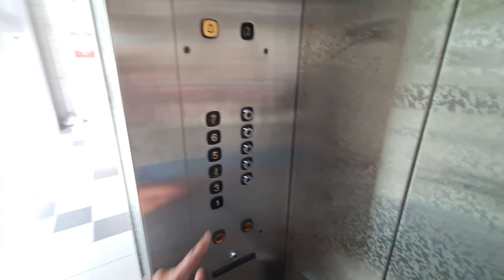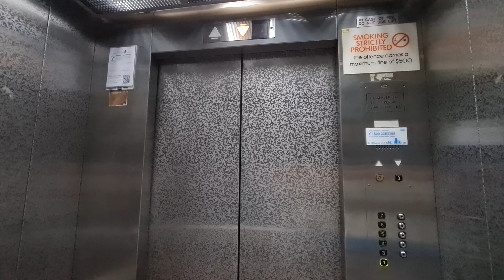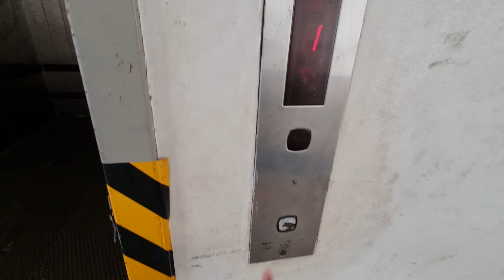KONE M Lifts - Crocodile House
21 Feb 2023

0:00 Front Passenger Lift
1:09 Back Passenger Lift

This video doesn't feature the 'single call at a time' cargo lifts, as one was stuck on 7 with its doors open refusing to go anywhere, and the other was being used.